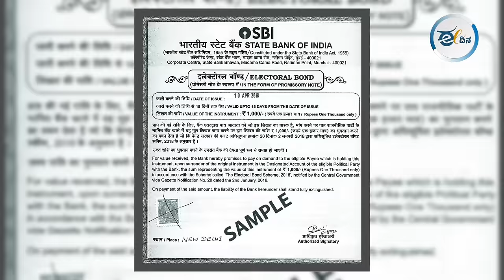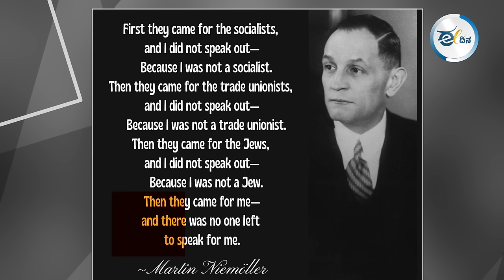ಸುದ್ದಿ ಸಂಸ್ಥೆಯನ್ನೂ ಬಿಡದೆ ಕಾಡಿದ ಮೋದಿಯ ಚುನಾವಣಾ ಬಾಂಡ್‌!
ಕಾರ್ಪೊರೇಟ್ ಕಂಪನಿಗಳು, ರಾಜಕಾರಣಿಗಳು, ಬಿಲ್ಡರ್‌ಗಳು, ಲಾಟರಿ ಕಿಂಗ್‌ಪಿನ್‌ಗಳು,  ಗುತ್ತಿಗೆದಾರರು ಹಾಗೂ ಉದ್ಯಮಿಗಳಷ್ಟೆ ಅಲ್ಲ… ಹೈದರಾಬಾದಿನ ‘ತೆಲುಗು ಟಿವಿ9’ ಸುದ್ದಿ ಸಂಸ್ಥೆ ಕೂಡ ಮೋದಿಯವರಿಗೆ ಚುನಾವಣಾ ಬಾಂಡ್‌ ಹೆಸರಿನಲ್ಲಿ ದೊಡ್ಡಮೊತ್ತದ ದೇಣಿಗೆ ನೀಡಿದೆ. ಈಗ ಅವರ ಮೇಲಾದ ದಬ್ಬಾಳಿಕೆ ನಾಳೆ ಇತರೆ ಸುದ್ದಿ ಸಂಸ್ಥೆಗಳ ಮೇಲೆ ಆಗದೆ ಇರತ್ತಾ?